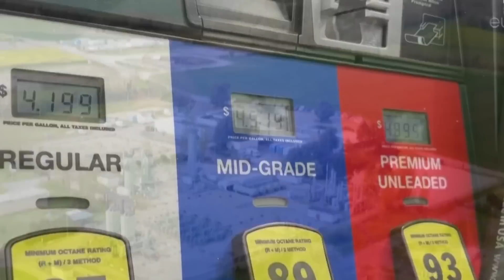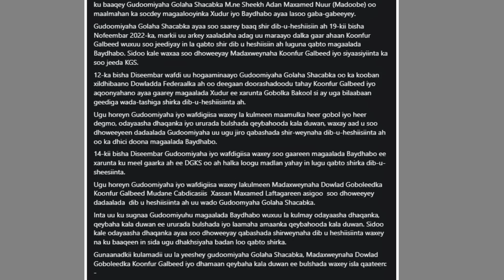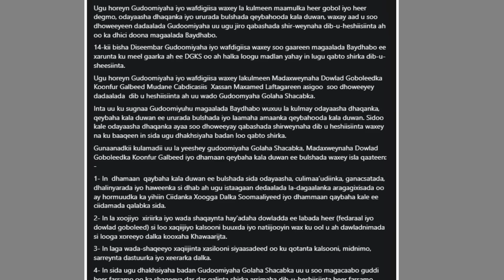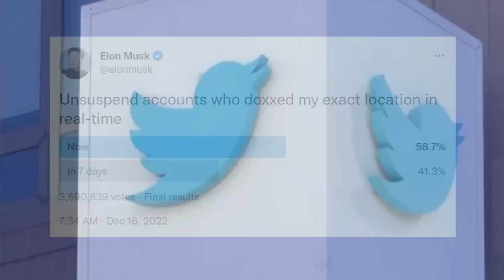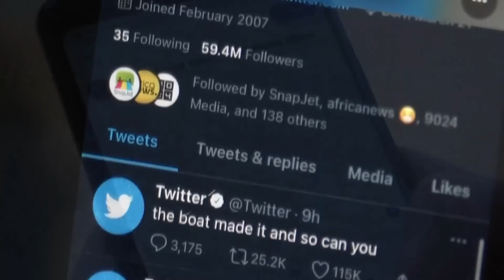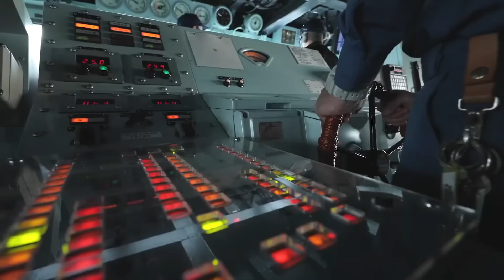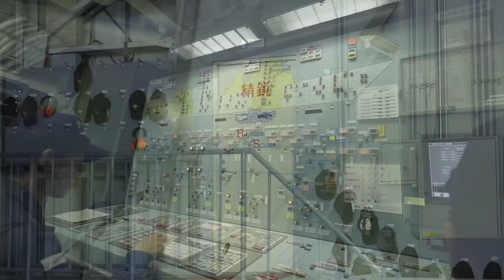Wararkii ugu Danbeeyey Codsiga Xasan Sheekh Madaxweynaha Kenya Shirkii Maraykanka